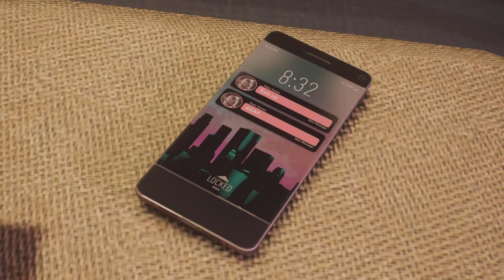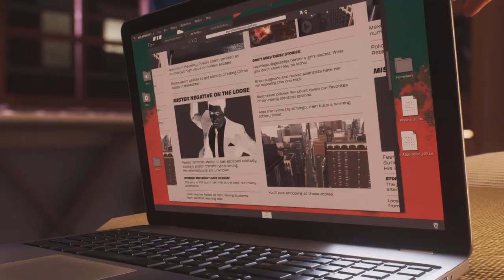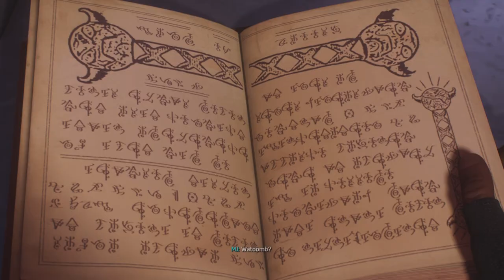Marvel's Spider-Man 2 - Part 6